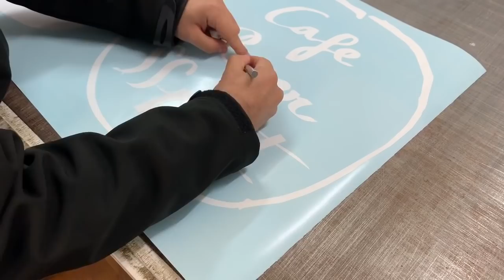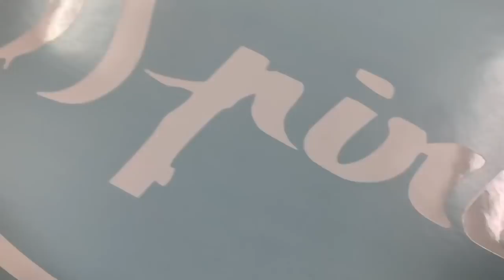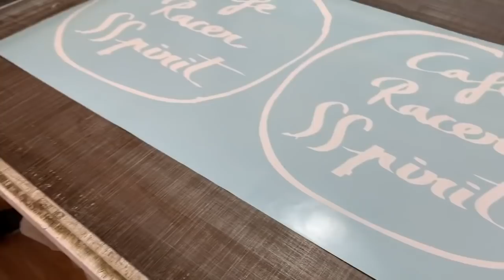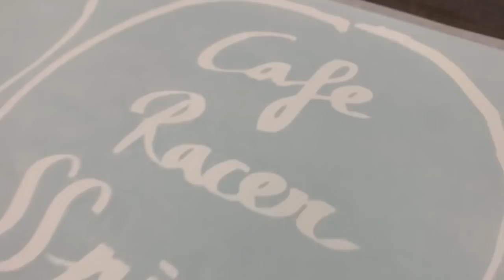Vídeo de CÓMO SE FABRICA una PEGATINA Cafe Racer SSpirit troquelada SIN BORDES en Rótulos Renedo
Fabricación de pegatina artesanal y troquelada Cafe Racer SSpirit en Rotulos Renedo, Lasarte.